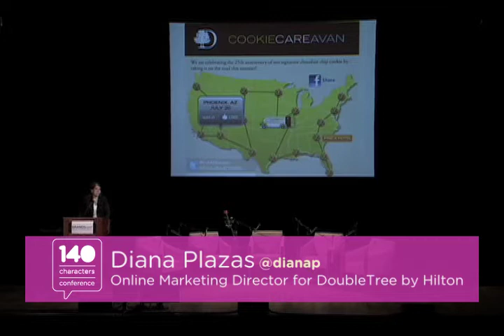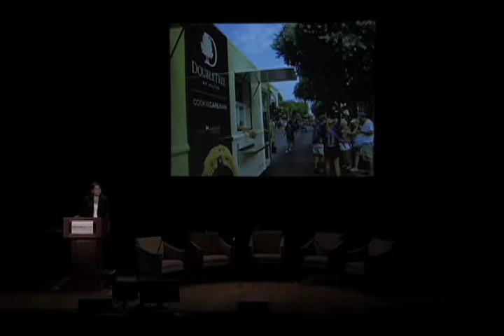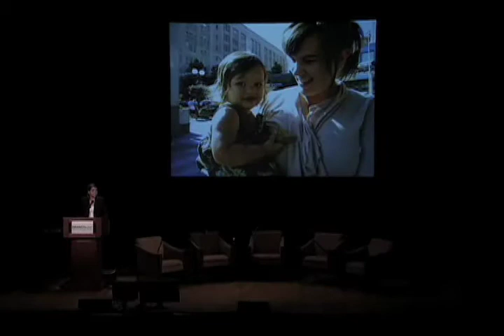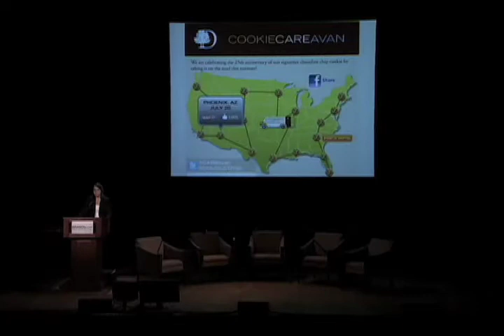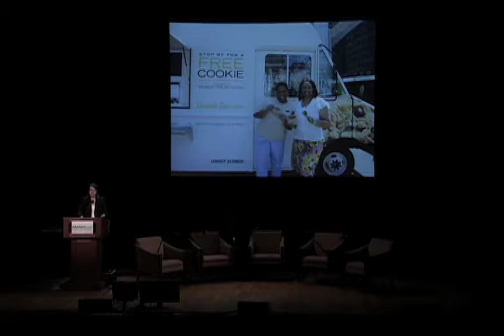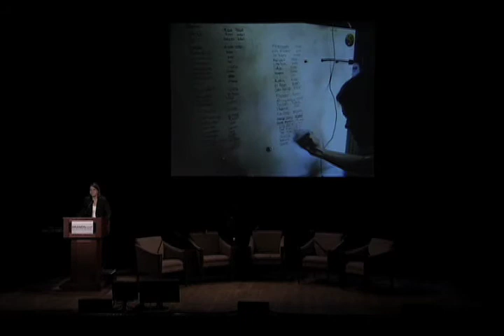BrandsConf 2011: Diana Plazas, "Humans Are Brands Too"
Diana Plazas (@dianap) - Online Marketing Director for DoubleTree by Hilton Humans Are Brands Too How leaving the office and delving into the real world can help your team members leverage on and off-line customers drive experiences